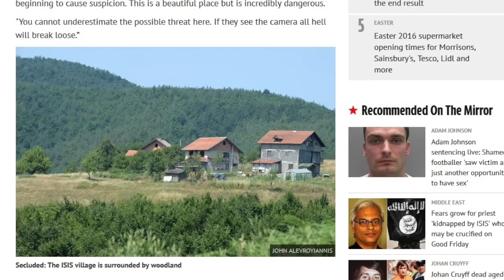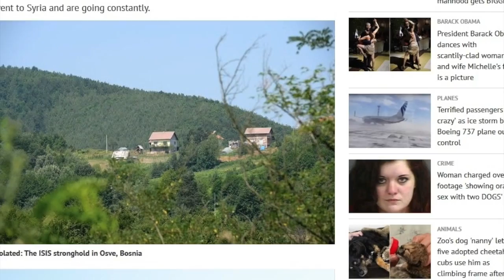Terrorismo, sulle tracce della jihad cremonese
Continua il viaggio di Crhome.Tv lungo l'asse kosovaro-bosniaco dell'isis che da Motta Baluffi dove siamo stati ieri ci porta a Osve in Kosovo.